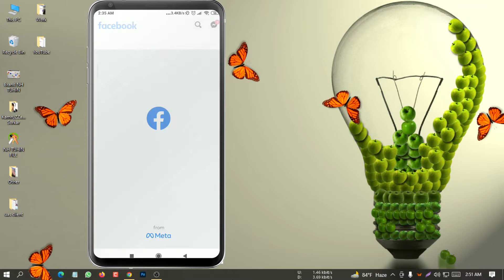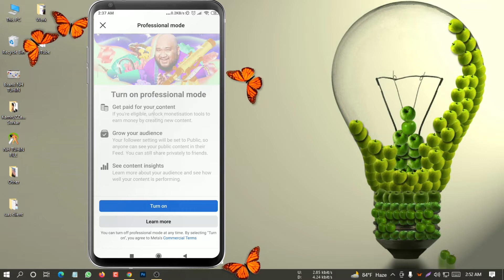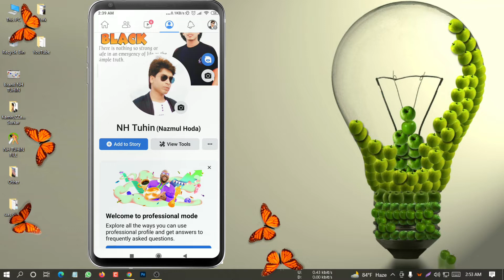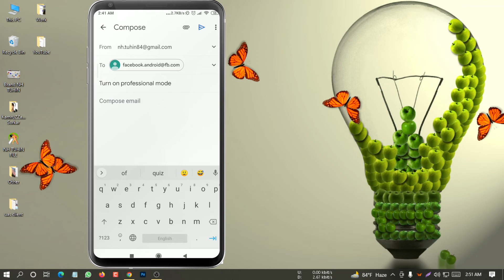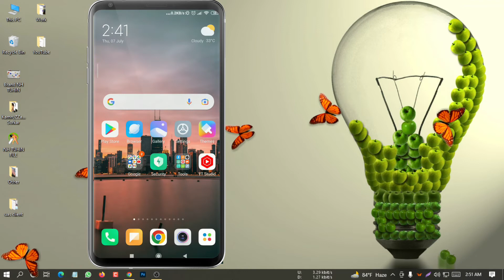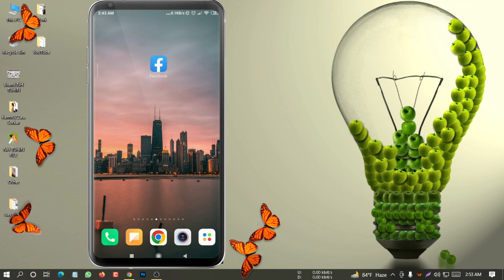এখন প্রত্যেকটি ফেসবুক প্রোফাইল প্রোফেশনাল এ্যাকাউন্টে রুপান্তর করুন | Facebook professional mode on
To day I will Show you, How to turn on professional mode on personal Facebook profile.

Email Text
There is no option to convert my Facebook profile to professional mode. I am very motivated to use my account in professional mode. I request the Facebook team to quickly turn on the Professional Mode option in my account.

Profile Link: আপনার ফেসবুক প্রোফাইল লিংকটি এখানে দেন।

Thanks

how do i turn off professional mode on facebook
facebook turn on professional mode not showing
how do i turn on professional mode on facebook
how to turn on professional mode on facebook 2022
how to turn on professional mode on facebook profile

facebook account professional mode, how to active facebook professional mode, how to apply for facebook professional mode, facebook professional mode bd, facebook professional mode benefits, facebook professional mode off bangla,
how to earn money from facebook professional mode, how to earn facebook professional mode, facebook professional mode followers, professional mode for facebook profile not showing, professional mode for facebook profile unlock,
facebook professional mode how to get, facebook professional mode hide, how to turn on facebook professional mode,
fb professional mode income, facebook professional mode taka income, facebook profile professional mode income, facebook professional mode theke taka income

Produced by: [ NH TUHIN ]
Video: এখন প্রত্যেকটি ফেসবুক প্রোফাইল প্রোফেশনাল এ্যাকাউন্টে রুপান্তর করুন | Facebook professional mode on
Edit : NH. TUHIN
Directed by: NH. TUHIN